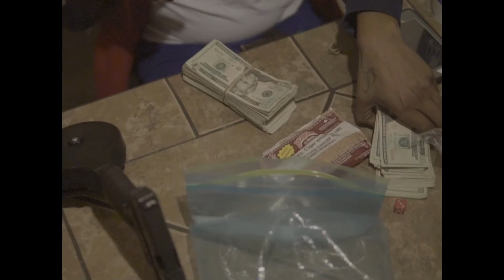BG Byrdz - Money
Shots & Edit By Lockedown.